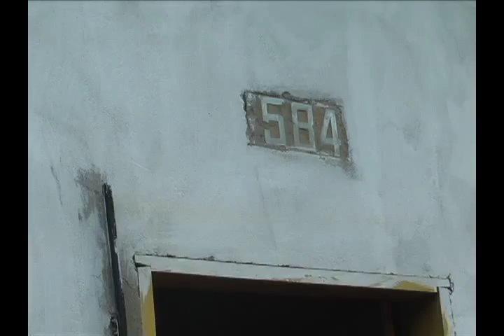Homem é morto a golpe de facão na Nova Caxias